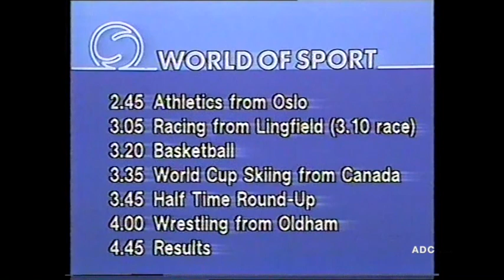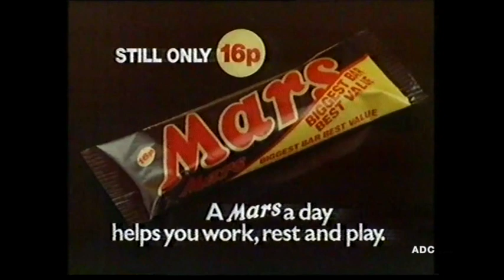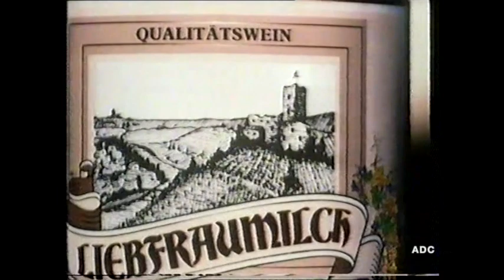World of Sport clip with Dickie Davies & LWT adverts 19th March 1983